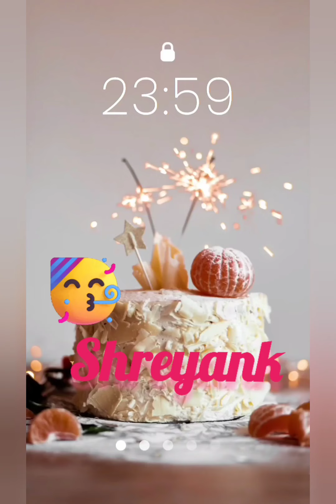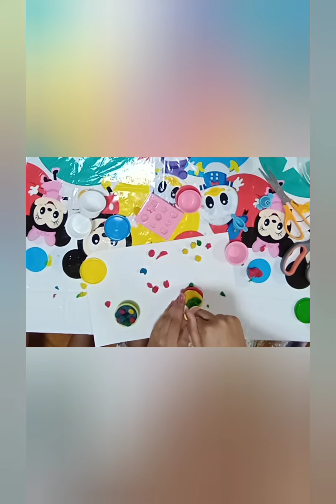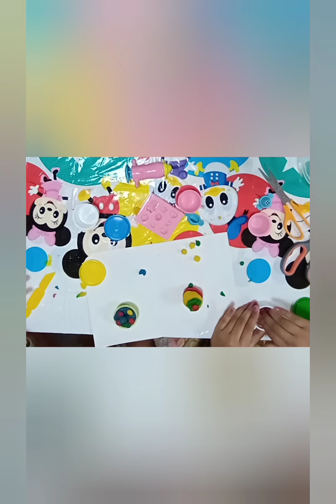Unboxing 17 Gifts On My 7th birthday (Vlog-2) #17 Gifts unboxing